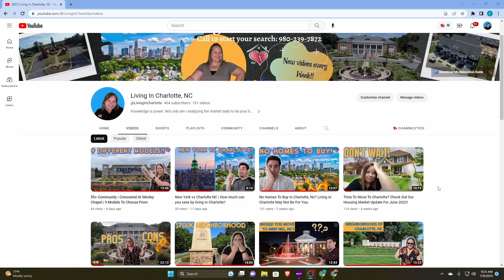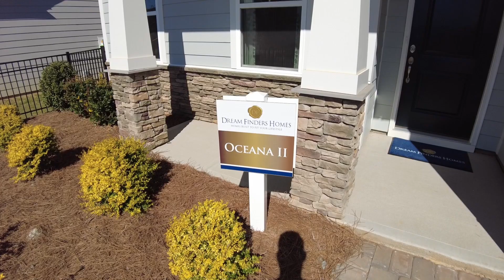New Construction Ranch Homes Under $400K! | Luxury Ranch Homes | Living In Charlotte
🏡 New Construction Ranch Homes Under $400K! 🏡

Welcome to a brand-new community of ranch-style homes designed for luxury and comfort – without breaking the bank! Dream Finders Homes has created the perfect balance of affordable elegance, offering stunning one-story layouts with open floor plans, high ceilings, and plenty of natural light. Whether you’re a first-time buyer, downsizing, or looking for a beautiful new place to call home, these homes have it all. 🌟

In this video, we'll take you on a tour through some of the gorgeous model homes and highlight all the upscale finishes, spacious layouts, and energy-efficient designs you can expect in this community. From gourmet kitchens with state-of-the-art appliances. Dream Finders Homes truly delivers on quality and style.

Why you'll love these ranch homes:

Affordable Luxury – High-end features and finishes at a price you’ll love.
Open Floor Plans – Perfect for entertaining and comfortable living.
Prime Location – Conveniently located near shops, dining, and outdoor activities.
Come explore this exciting new community with us, and see why so many are choosing Dream Finders Homes for their forever home! 🏠💫

0:00 - Drone overview of the neighborhood
1:06 - Who is Christen?
2:17 - Driving tour of Cottages at Wingate/ neighborhood information
6:03 - Tour of the Oceana 2
12:42 Map overview/ what is around Cottages at Wingate

Christen Ripoli, REALTOR in NC & SC
"Follow Your Heart Home"

Brokerage Info:
EXP Realty LLC Ballantyne
3440 Toringdon Way Ste 205